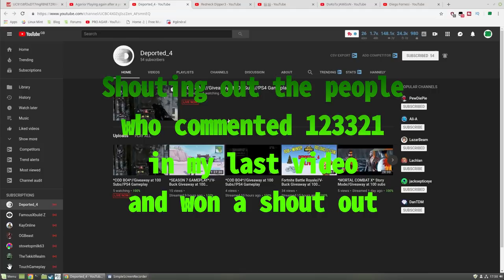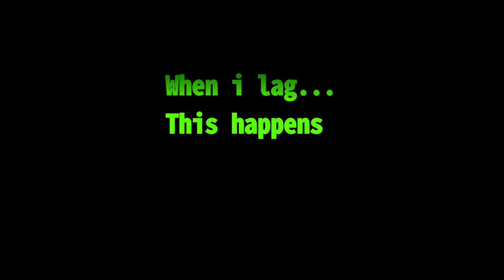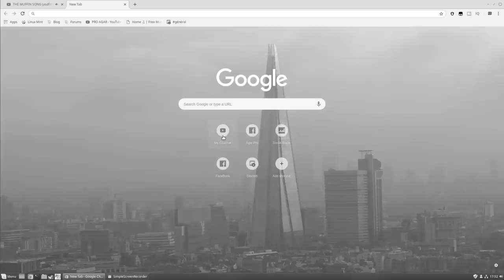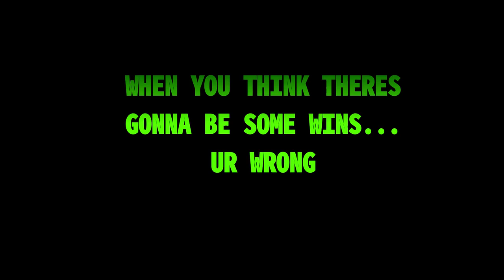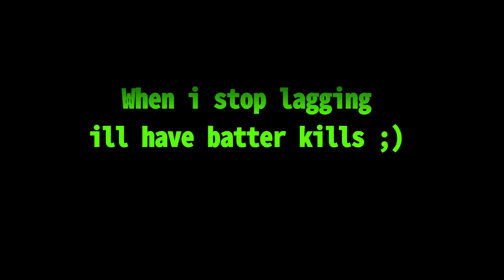Agar.Pro/ When i lag, this happens/ Epic no kills/ 1000+MS